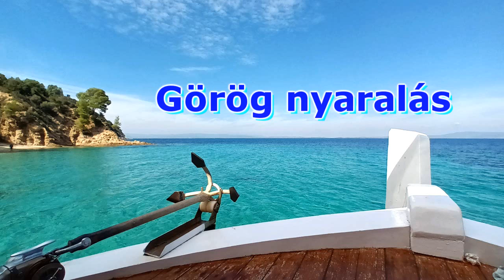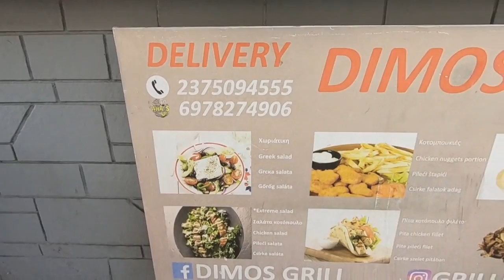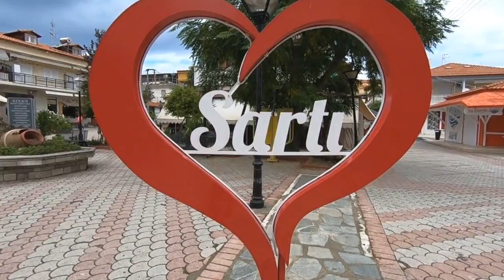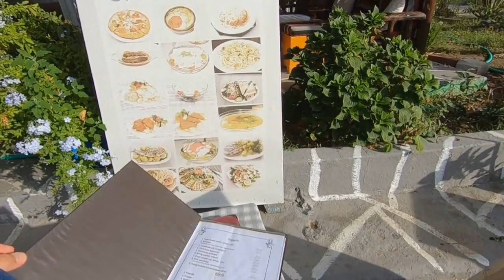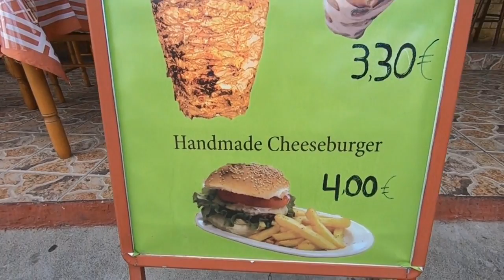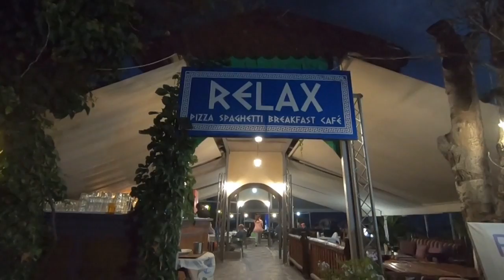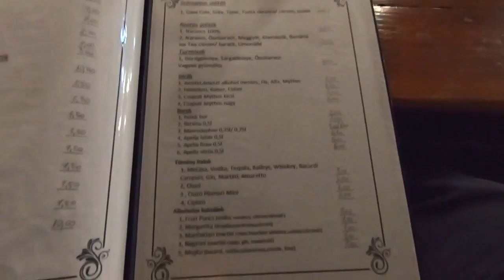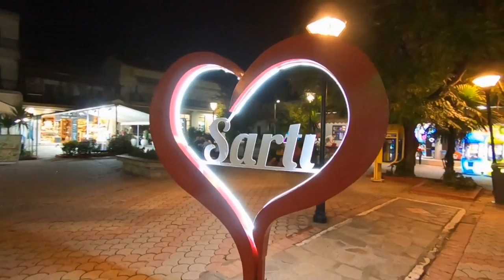Sarti - Görög nyaralás 4.rész - Szeszélyes nap, séta a halászkikötőben - Étlapok-árak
100% FREE WORLD MUSIC 8 - GREECE | by SfxValley